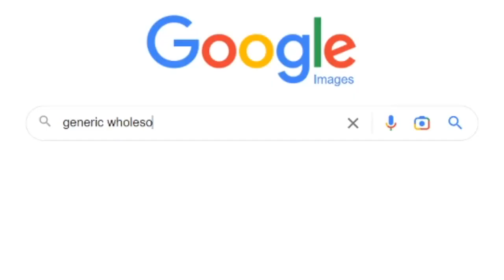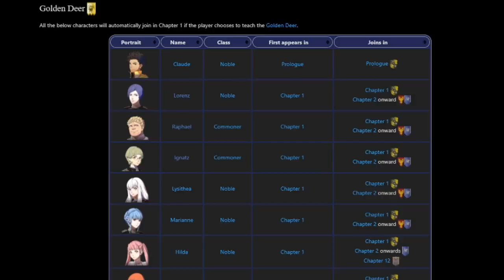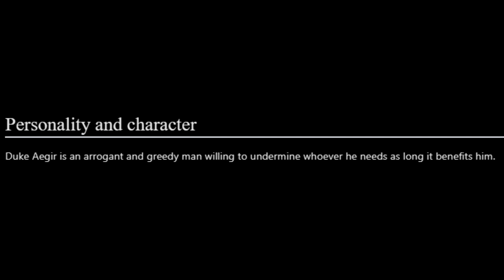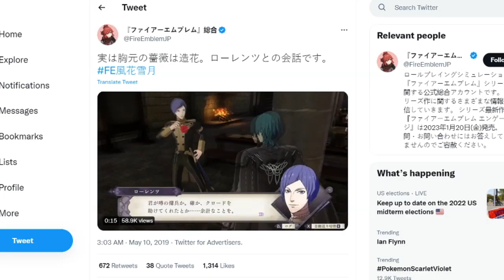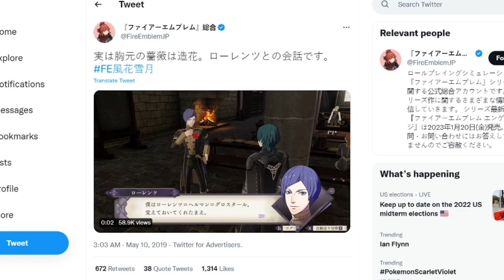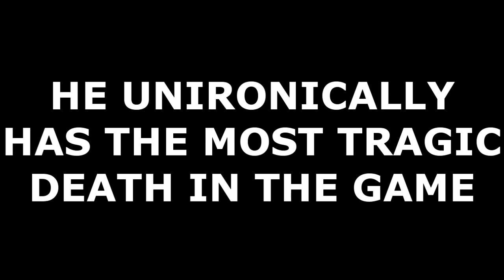Top 10 Fire Emblem: Three Houses Characters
Three Houses is a game I'm pretty mixed on overall but today I'll be talking about my favorite aspect of it, its cast of characters.

Chapters
00:00 Introduction
01:07 Number 10: Leonie Pinelli
02:56 Number 9: Alois Rangeld
04:12 Number 8: Dorothea Arnault
06:10 Number 7: Petra Macneary
07:32 Number 6: Ferdinand Von Aegir
09:10 Number 5: Felix Hugo Fraldarius
10:25 Number 4: Seteth
11:51 Number 3: Ashe Ubert
13:41 Number 2: Lorenz Hellman Gloucester
15:53 Honorable Mentions
16:32 Number 1: ???